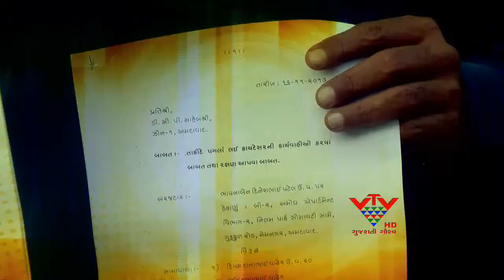RESIDENTS HARASS OF POLICE FAMILY BULLIED, AHMEDABAD - VTV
અમદાવાદમા ગુરૂકુલ વિસ્તારમા આવેલા એક એપાટૅમેન્ટના રહીશોએ પોલીસ ઈન્સ્પેકટરના ત્રાસથી કંટાળીને નવરંગપુરા પોલીસ સ્ટેશનમા હંગામો મચાવ્યો. આ રહીશોએ પોલીસ ઉચ્ચ અધિકારીને પોલીસ ઈન્સ્પેકટર વિરૂધ્ધ ફરિયાદ કરીને ન્યાય મેળવવા માટે આજીજી કરી.